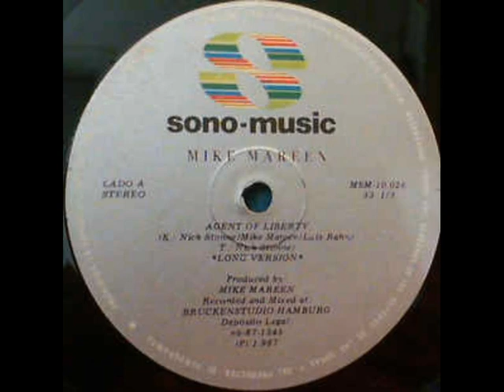Mike Mareen - Agent of Liberty